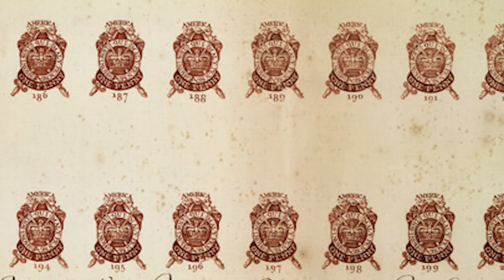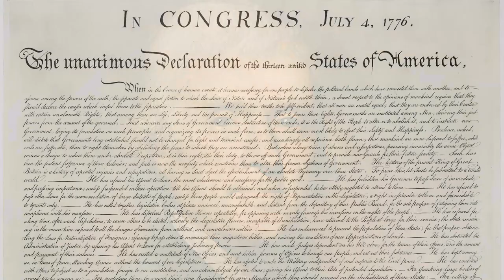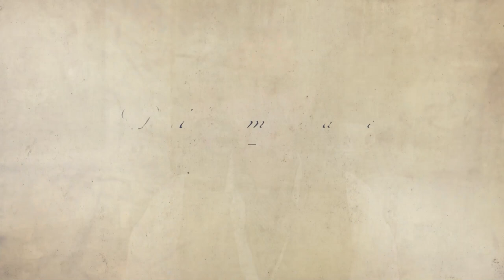The Declaration of Independence, Pt 2: The Colonies’ Unsuccessful Attempt to Reconcile with England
After the French and Indian War, England’s resources were depleted. Parliament decided to tax the American colonies, as well as revoke some freedoms. The colonists' resistance to these acts yielded no results, and the call was made to draft our Declaration of Independence.

Tom Hand, creator and publisher of Americana Corner, discusses the issues that led our forefathers to draft the Declaration of Independence, and why it still matters today.

Image Credits:

Bobbett, Albert, Approximately Or 1889, Engraver, and Felix Octavius Carr Darley. Montcalm trying to stop the massacre / A. Bobbett ; Darley. United States New York Fort William Henry, None. [Between 1870 and 1880] Photograph.

The Miriam and Ira D. Wallach Division of Art, Prints and Photographs: Picture Collection, The New York Public Library. "Bostonians reading the Stamp Act" New York Public Library Digital Collections. Accessed May 21, 2021.

The Miriam and Ira D. Wallach Division of Art, Prints and Photographs: Picture Collection, The New York Public Library. "Bostonians reading the Stamp Act" New York Public Library Digital Collections. Accessed May 20, 2021.

The Stamp Act denounced. , 1913. Photograph.

The Stamp Act riots in Boston. , ca. 1886. [to 1887?] Photograph.

A view of the Town of Boston in New England and British ships of war landing their troops, 1768

The Rev Jacob Duche offers the first prayer for the Continental Congress, September 7, 1774, in Philadelphia, PA. Original painting by Tompkins Harrison Matteson, 1848.

Currier & Ives. Washington, appointed Commander in Chief. United States, ca. 1876. New York: Published by Currier & Ives. Photograph.

Tholey, A. , Artist. Leaders of the Continental Congress--John Adams, Morris, Hamilton, Jefferson / A. Tholey. , ca. 1894. Photograph.

Robert Edge Pine, The Congress Voting Independence, circa 1785, completed by Edward Savage in 1790. Courtesy of the Historical Society of Pennsylvania Collection, Atwater Kent Museum of Philadelphia.

Horydczak, Theodor, Approximately, photographer. U.S. Capitol paintings. Declaration of Independence, painting by John Trumbull in U.S. Capitol, detail I. Washington D.C, None. ca. 1920-ca. 1950. Photograph.

Declaration of Independence (1819), by John Trumbull. Painting.